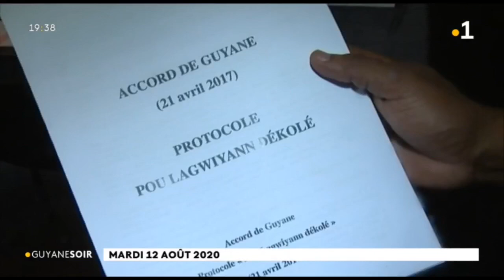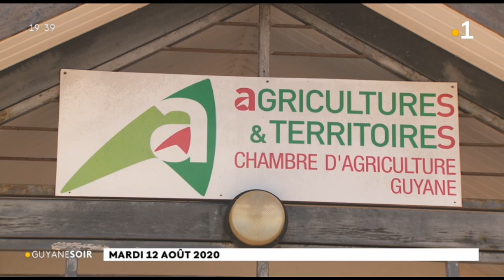Agriculture : le projet de Safer toujours pas en place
Agriculture : le projet de Safer issu de l'Accord de Guyane 2017 n'est toujours pas en place. Cette structure doit normalement aider les jeunes agriculteurs à s'installer